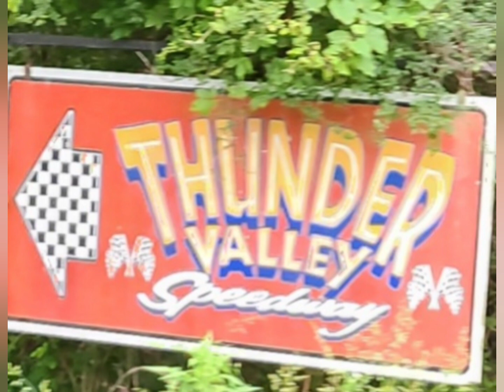Thunder Valley Speedway W/Jarrett Jones 6/10/23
Went to Thunder Valley Speedway last night and got some great racing footage from Jarrett Jones in his 602. He was able to bring the W home back to Mississippi.